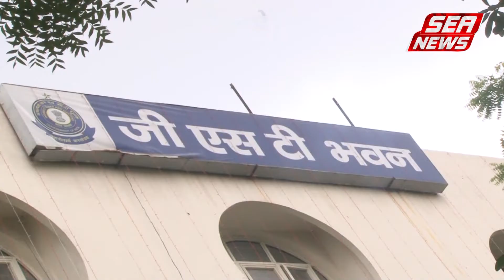जीएसटी को हुये पांच साल पूरे